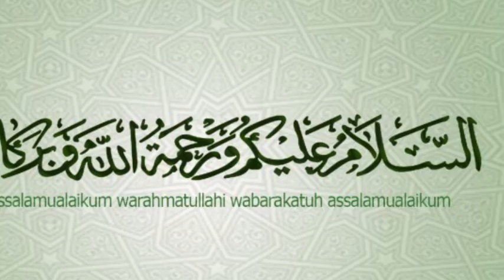এইমাত্র পাওয়া সংবাদ l Bangla news l 03 February 2023 l Bangladesh latest news today l AFSA news bd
Bangla news l 03 February 2023 l Bangladesh latest news today l AFSA news bd